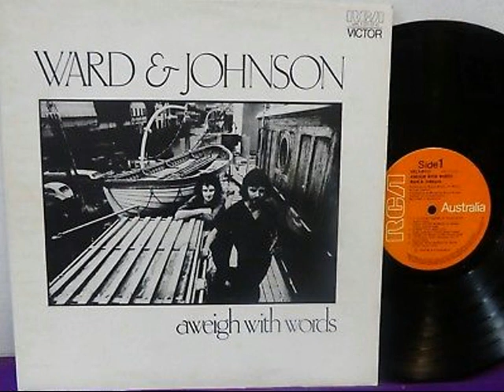REBOUND LADY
From the 1976 RCA album release 'AWEIGH WITH WORDS' by AL WARD & DAN JOHNSON